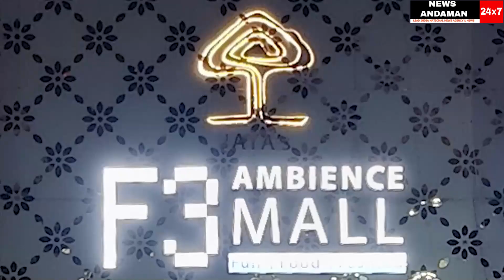congress made false promises, BJP's effort successful for (khopra) coconut procurement